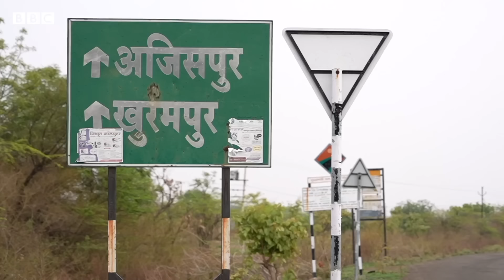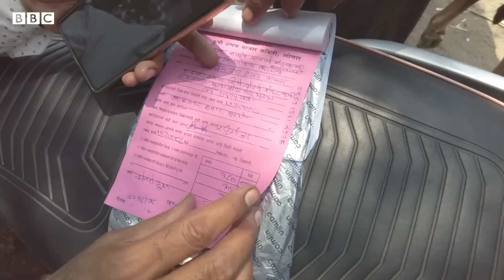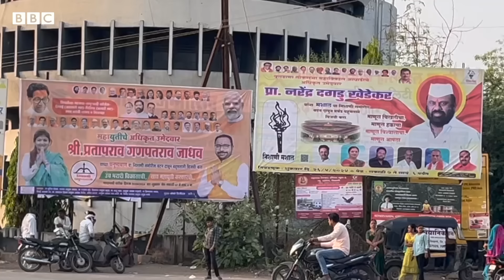Maharashtra election: जब किसानों ने खड़ा किया अपना युवा उम्मीदवार।The Last man (BBC Hindi)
क्या सिर्फ़ मुंबई से पूरे महाराष्ट्र को देखा जा सकता है? विदर्भ में लोकसभा क्षेत्र है बुलढाणा. यहां किसानों के क़र्ज़, एमएसपी, फसल बीमा की समस्या दशकों से चली आ रही है. इन चुनावों में वे क्या सोच रहे हैं, क्या सोच कर वोट कर रहे है.. देखिए बीबीसी की चुनावी ग्राउंड रिपोर्ट सीरीज़: ‘द लास्ट मैन.’

वीडियो: सर्वप्रिया सांगवान और अंशुल वर्मा